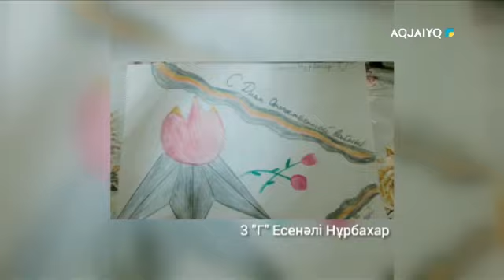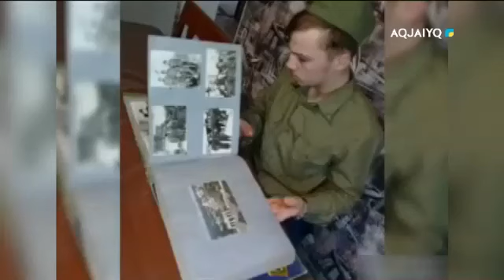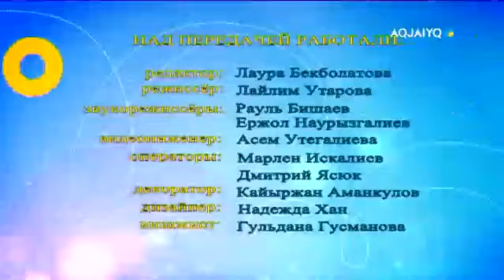Күншуақ 24.04.2020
aqjai'yq телеарнасы